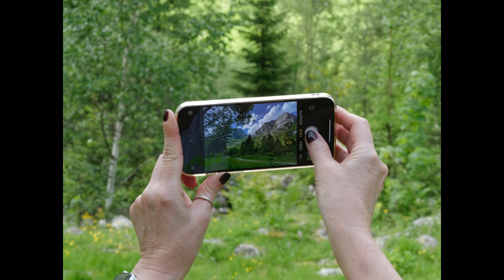VAL DI MELLO - A un passo dal Paradiso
Le meraviglie naturali della valdimello - cascate torrenti rocce sole cielo e montagne tra i colori dell'estate che arriva